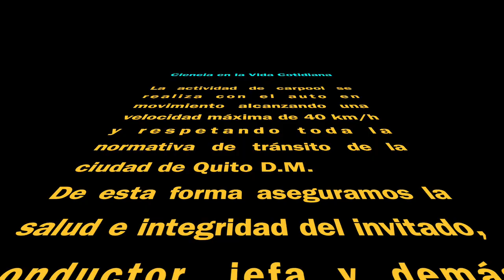Carpool con Pablo Ponce - Candidato a la Alcaldía de Quito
Este es el carpool que compartí con Pablo Ponce para Ciencia en la Vida Cotidiana.
Que agradable fue conocerle, escuchar anécdotas de su vida y por sobre todo las propuestas que tiene para nuestra querida ciudad de Quito.
Muchas gracias Pablito tocayo por tu tiempo, tu buena onda y apertura para poner en ojos y oídos de los seguidores del canal tus propuestas para la ciudad.
Este video se grabó el 21 de diciembre de 2022